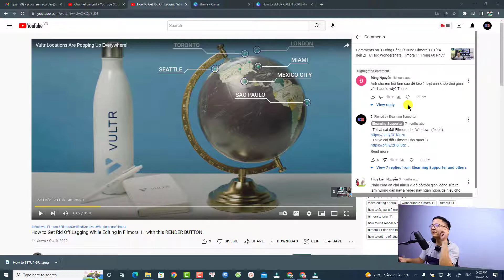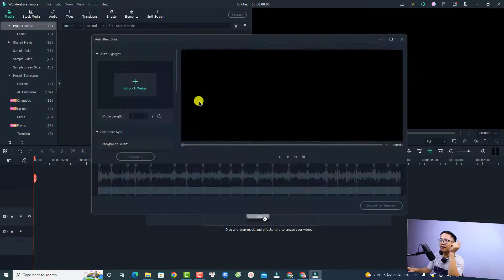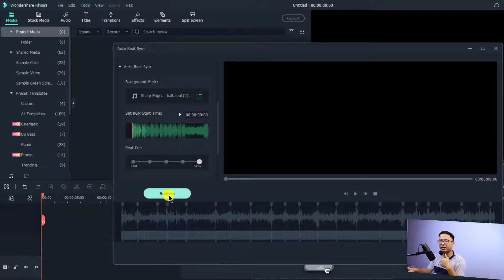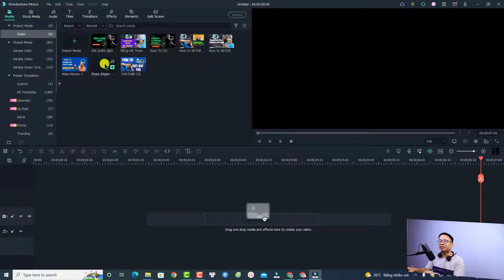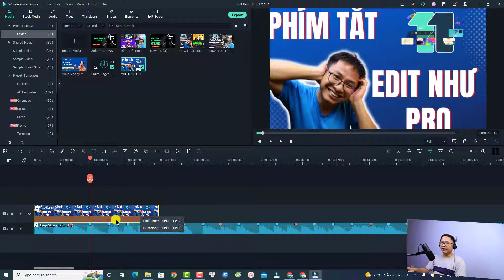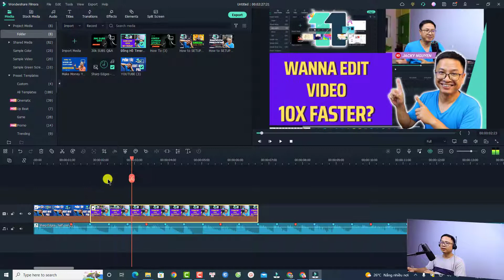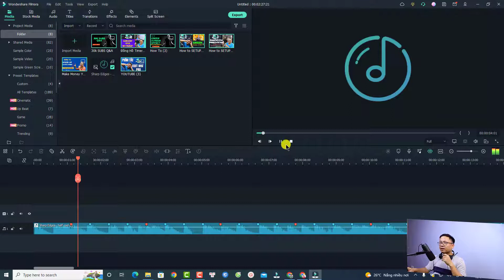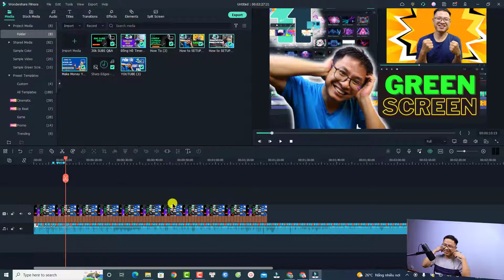Hướng Dẫn Khớp Nhiều Ảnh Theo Beat Nhạc với Filmora 11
Tham khảo dịch vụ của Elearning Supporter Tham khảo giá phần mềm Filmora 13 mới nhất ở đây đã nhé Trong video này mình sẽ hướng dẫn các bạn khớp nhiều ảnh theo beat nhạc với phần mềm Filmora 11.